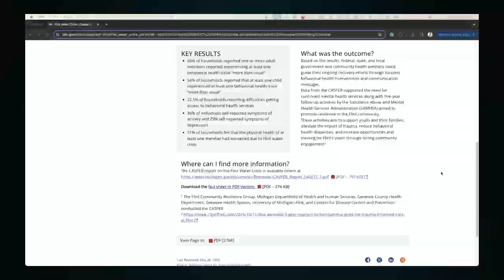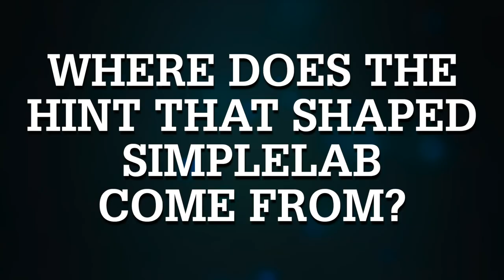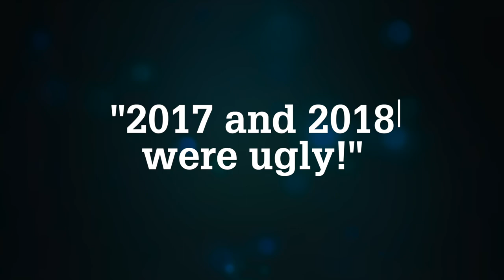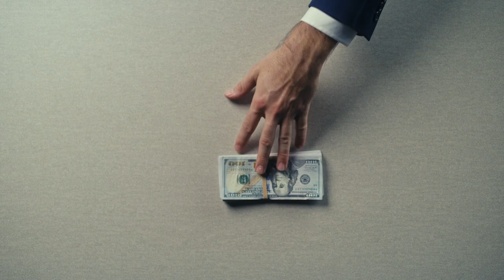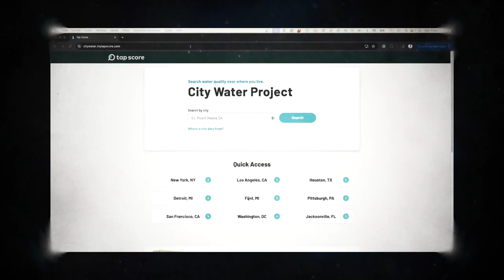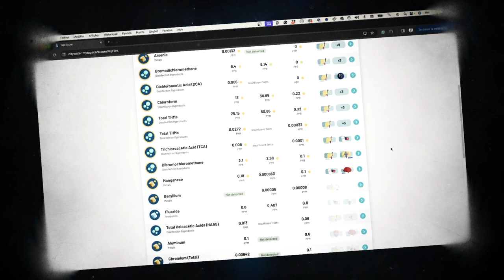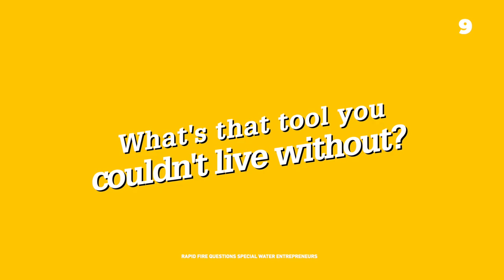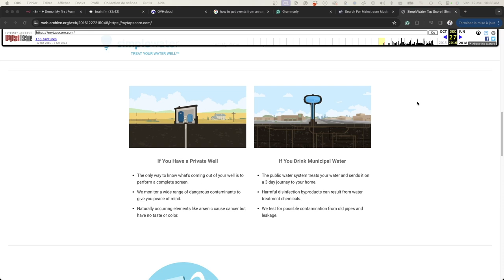How SimpleLab Turned an Arsenic Removal Failure into a Lab Logistics Success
What once was a struggling Arsenic Removal company pivoted to a soaring Lab Logistics powerhouse, just about to expand from its US base to Europe! All on the back of... one simple advice you can apply today. Shall we explore this further? (of course, yes!)

🔗 The Rethinking Water Conference in New York (and my coverage of the Water Crisis in America)

👋  SOCIAL MEDIA  👋

⏰ TIME CODES ⏰

00:00 In This Week's Episode
01:19 How to Test your Water
03:57 Who was first, SimpleLab or TapScore?
08:32 SimpleLab's Elevator Pitch
10:39 Pivoting from Arsenic Removal to Lab Logistics
15:24 Who gave SimpleLab a Winning Hint?
16:30 SimpleLab's ugly 2017 & 2018
18:14 What was SimpleLab's first product?
20:01 What did it change to Venture into B2B?
23:13 What is SimpleLab disrupting and how?
24:43 How much do Labs "love" SimpleLab?
26:29 SimpleLab's Business Model
28:07 SimpleLab vs 120Water
29:50 Who's competition to SimpleLab?
32:13 What's TapScore's Bestseller?
34:00 How should a Water Quality Test result look like?
36:49 Will TapScore roll out in Europe?
38:32 What's next for SimpleLab?
40:20 Could SimpleLab sell your Data?
44:02 What is SimpleLab's exit route?
46:15 Rapid Fire Questions
52:56 7 Insights from SimpleLab's CEO & Co-Founder
59:04 Conclusion